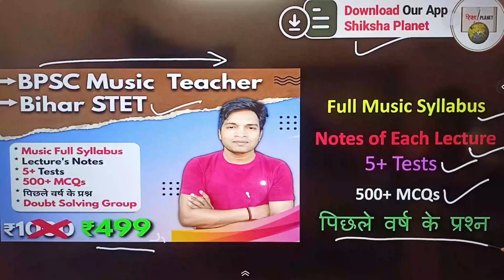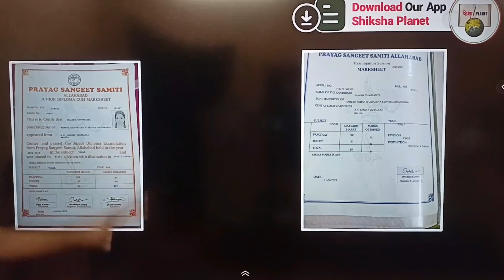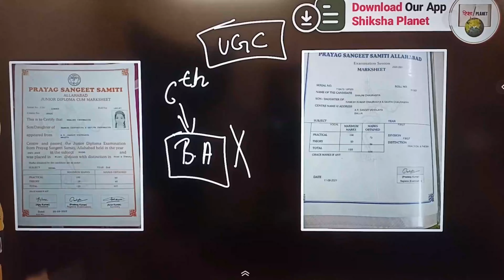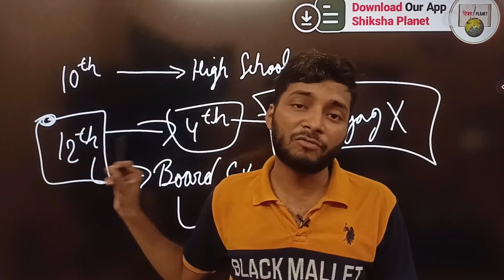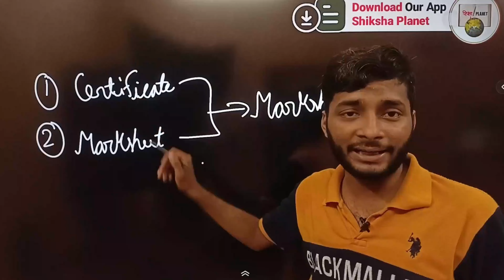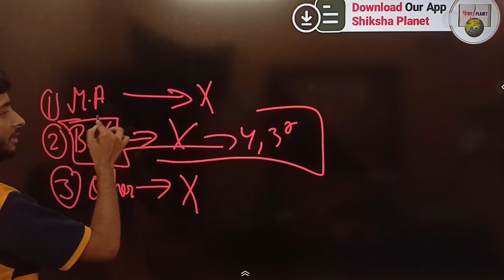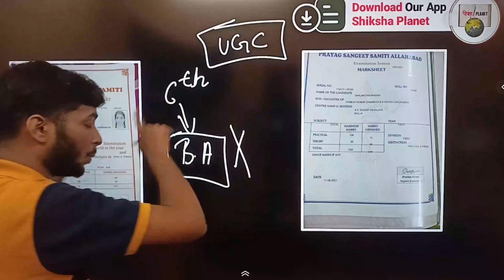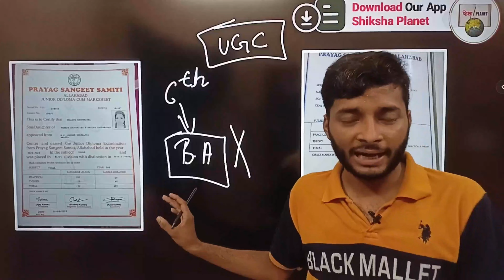Bihar Music STET form kaise fill karen | Bihar Music STET Form filling Process | प्रभाकर लगाए या ?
Bihar Sangeet STET
Bihar Music STET form kaise fill karen
Bihar Music STET form kaise bharen
Bihar Music STET Form filling Process
Bihar STET Sangeet Ka form kaise bharen
Bihar STET Sangeet form filling Process
Bihar Music STET
Bihar STET
Sangeet STET Bihar
Bihar Music STET prabhar lagaye ya board ka marksheet
Bihar STET 2023 form filling

Join Bihar Music STET Course 2024 ( ₹521 Only )
सगीत का सम्पूर्ण Syllabus
Notes Will be Provided
5+ Tests Will be Provided
Chapterwise Test
PYQs